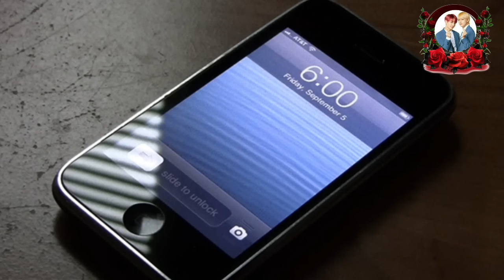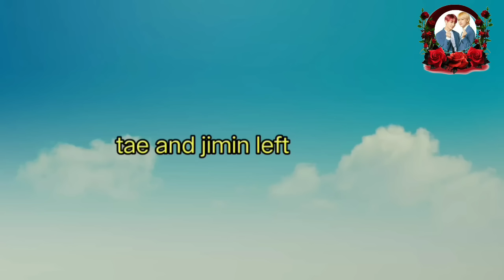Love is friendship taekook love story hindi dubbed